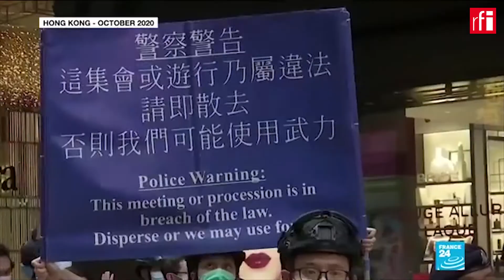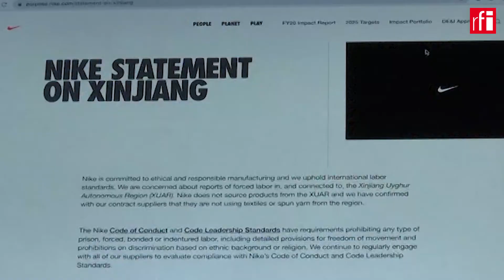Estilo mais "ordenado" de Biden irrita mais Pequim do que Trump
Após a reunião não tão bem sucedida entre EUA e China em Achorage, Alasca, as tensões entre os dois países voltaram a subir consideravelmente. Antes das eleições, conversando com estrategistas de política externa em Washington, muitos acreditavam que as tensões entre os dois países piorariam com uma vitória de Joe Biden. Hoje, podemos perceber que essa é exatamente a situação que estamos vivendo. Se Trump era espalhafatoso e gostava de provocar sempre com um olho nos seus seguidores de Twitter, Joe Biden ataca de uma forma mais ordenada, o que irrita mais Pequim do que seu antecessor.